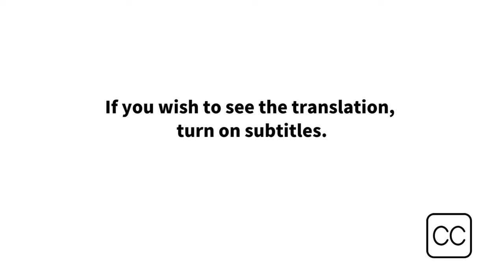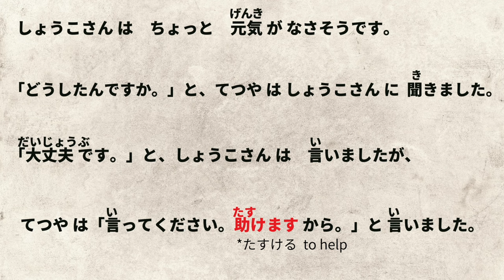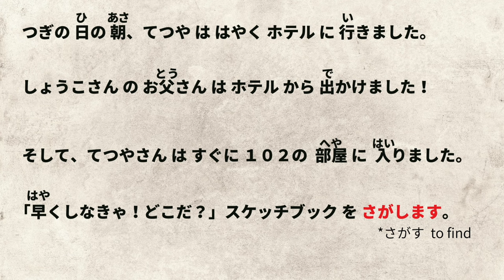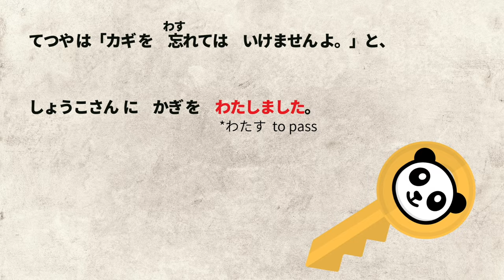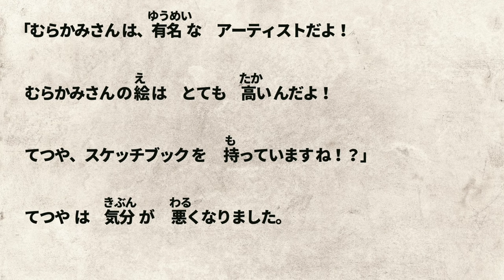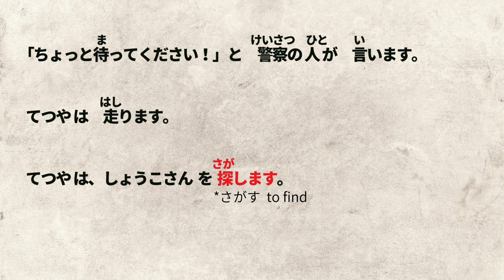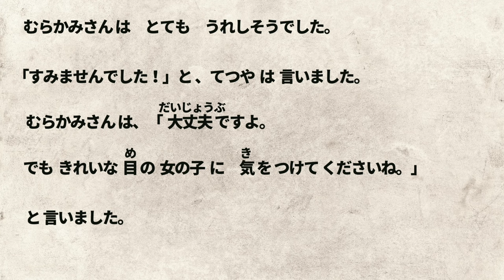Learn Japanese through stories🔥🔥🔥｜Beautiful eyes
Hi! This time I am creating a series of stories.
I hope that listening to the stories will be a good review of the Japanese language.
 Please relax and listen to them.